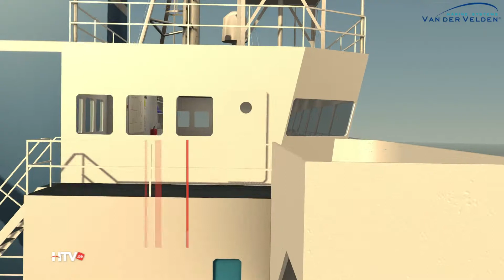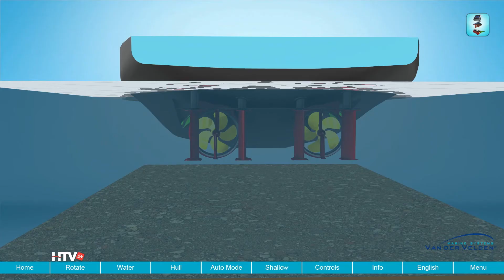Van der Velden Marine Systems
Van der Velden Marine Systems wurde in Ausgabe 1 der Staffel 2015 vorgestellt.
um sich die komplette Sendung anzusehen.